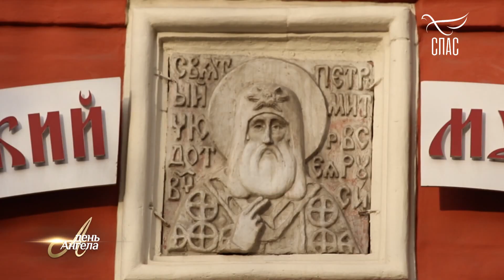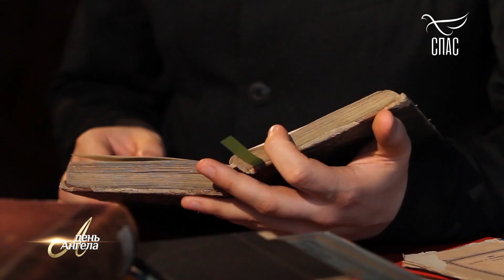"День Ангела. Святители Московские Петр и Алексей".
В эпоху татаро-монгольского ига именно благодаря святителю Петру и его последователю - митрополиту Алексию древняя Москва стала столицей. И Высоко-Петровский монастырь и сама улица Петровка носят его имя - имя первого святого города Москвы. Святитель Алексий стал почитаться в народе как заступник Москвы от вражеских нашествий. И неудивительно, ведь он посвятил всю свою жизнь укреплению Москвы.